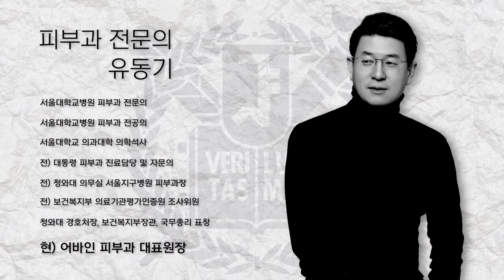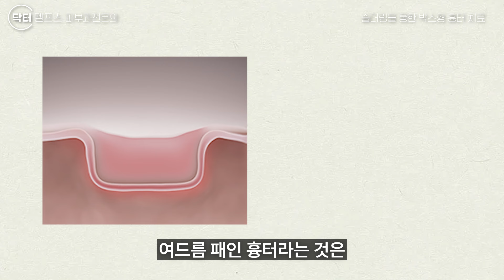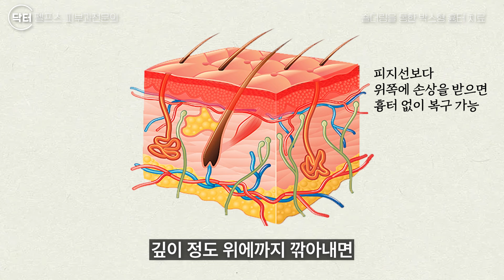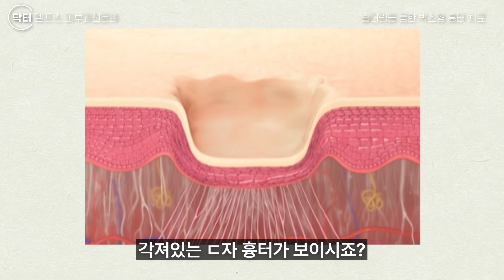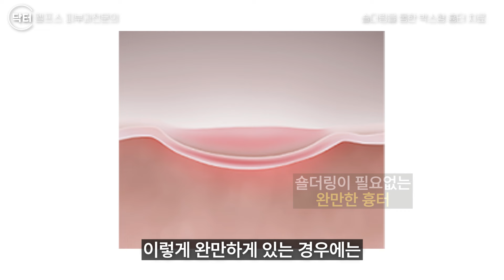숄더링 시술, 박스형 여드름 흉터치료의 핵심입니다~!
안녕하세요. 피부과 전문의 닥터펠프스 유동기 원장입니다. 오늘은 박스형 여드름 치료에 있어서 가장 중요한, 흉터 경계를 완만하게 만들어주는 숄더링 시술에 대해서 알아보도록 하겠습니다.

. 피부과전문의 닥터펠프스입니다.